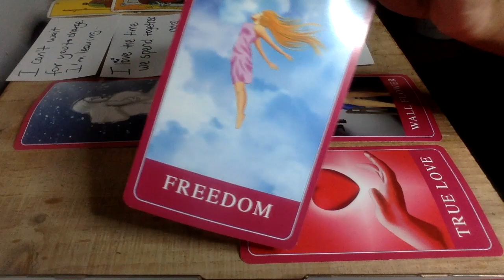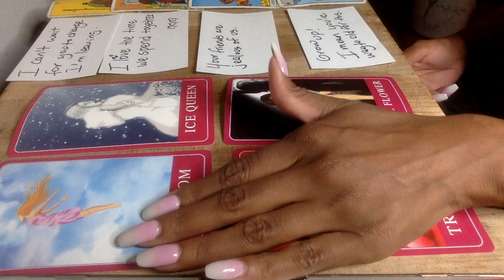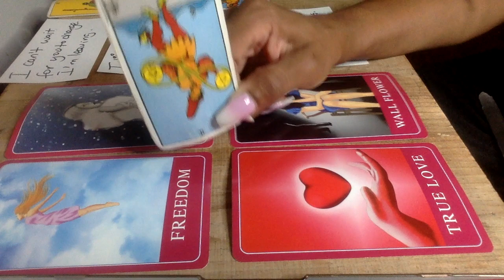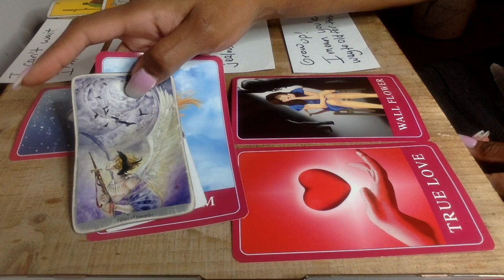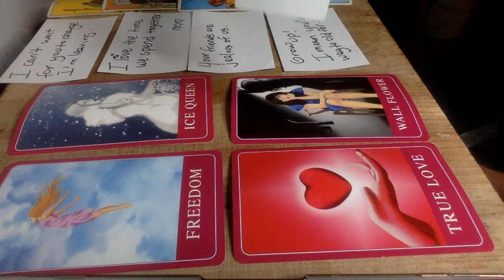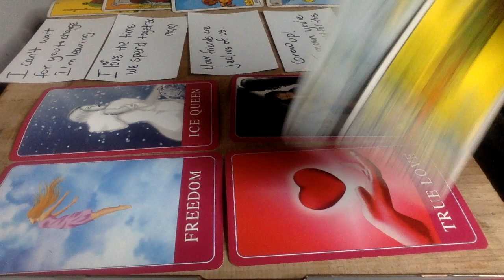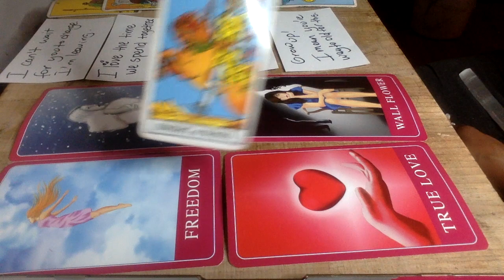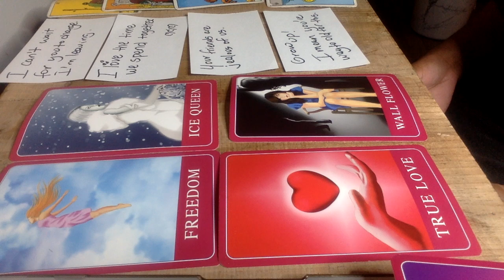CANCER AUG 21 WEEKEND LOVE READING-THIS PERSON WANTS YOU...then they don’t 🤗🤪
10off35
15off45

My astrological makeup:

Sun: Aquarius
Moon: Libra
Ascendant: Aries

Ellej446
TAROTOFELLE